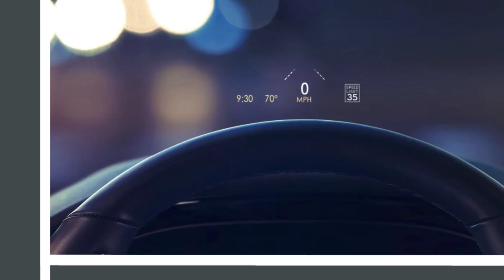2024 Lincoln Corsair | Lincoln of Queens